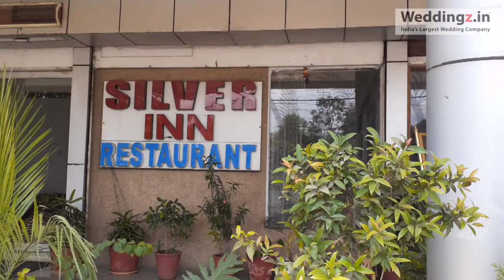Hotel Silver Inn, Bhopal, Govindpura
"Hotel Silver Inn Govindpura Bhopal boasts of an upscale ambiance that exudes vibrancy and warmth at the same time. An exquisite blend of classy decor, royal ambiance, and an experience of a lifetime, your event will only enhance the beauty of the banquet hall. With certain other enticing services, Hotel Silver Inn Bhopal will make sure your event is one people won’t forget for years to come. Popular for being one of India’s greenest cities, Bhopal also has one of the most popular Van Vihar National Park that is home to some royal wild cats like Tigers, Lions, and Leopards. So if you are a nature lover, you can check out anbquet halls in Govindpura Bhopal. Not just that, when it comes to hosting a wedding ceremony, there are some stunning lawns and banquet halls in Bhopal that you can check out on Weddingz.in. Hence hosting the best event of your life would not be a difficult task for you. Woods Inn Resort, Hotel Amar Vilas, Hotel Rewa Regency are some great banquets in Bhopal that you must check out!